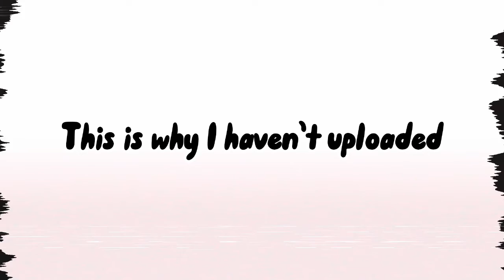Chica Punched Me Again... | The Glitched Attraction PT.2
Welcome to the second episode of FNAF The Glitched Attraction!
If you have not seen episode 1, I highly recommend that you do!

A Giveaway Of $200 And A Cash Prize Will Be Awarded At...
AND
100,000 VIEWS